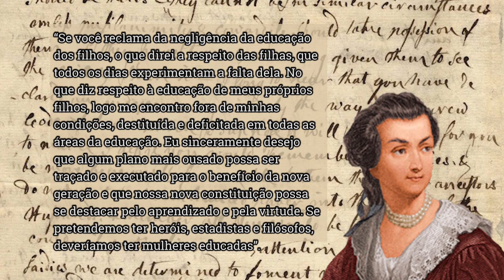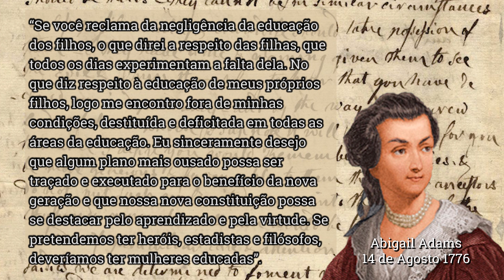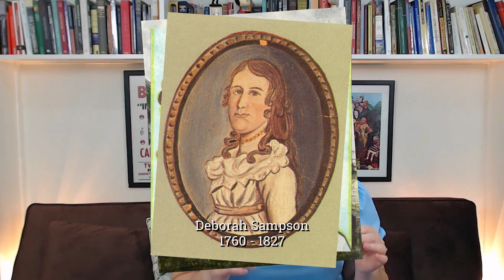ABIGAIL ADAMS e as Mulheres na Independência dos EUA, com a Profa. Dra. Cláudia Bovo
Hoje a Profa. Dra. Claudia Bovo, traz para nós um pouco da história de Abigail Adams. À partir dela, questiona a respeito do papel das mulheres na história dos EUA, especialmente no período da Independência. Será que a história dos EUA é feita realmente só por homens? Veja aqui!

Referências:
ADAMS, Abigail & ADAMS, John. My Dearest Friend: Letters of Abigail and John Adams. 2007.
Women in the American Revolution